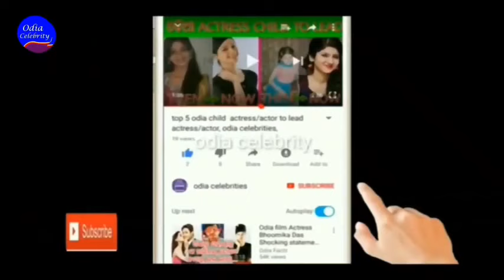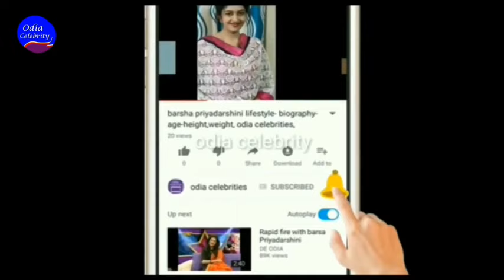Singer Satyajit Pradhan going to be father very soon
Check out odia bloger Dipti channel for Daily blog
This channel is all about the odia celebrities, their life style, their real life family. please visit this channel for know more about them.